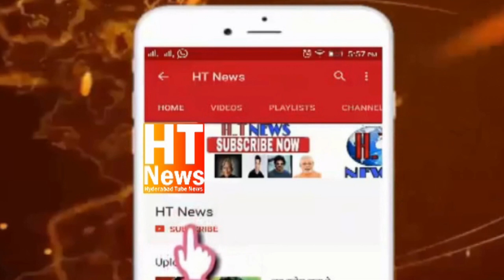CM Revanth Reddy Press Meet On MLC Kavitha Arrest Issue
Telangana Chief Minister Revanth Reddy has accused the BJP of using government agencies for political gains ahead of the Lok Sabha elections. Reddy claims that the arrest of BRS leader K Kavitha by the ED in the Delhi excise policy case is politically motivated and has nothing to do with Telangana. Join us as we delve into Reddy's allegations and the implications of this arrest on the political landscape.